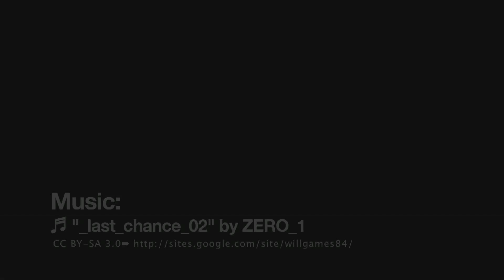Steve Waugh - Sportsvibe TV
Sportsvibe grabbed a word with legendary Aussie skipper Steve Waugh in Abu Dhabi.

See Steve contrast England's Ashes victory with One-day international defeat, talk about the fall and rise of Australian test cricket and preview the Cricket World Cup.